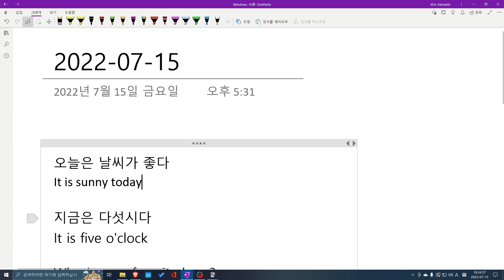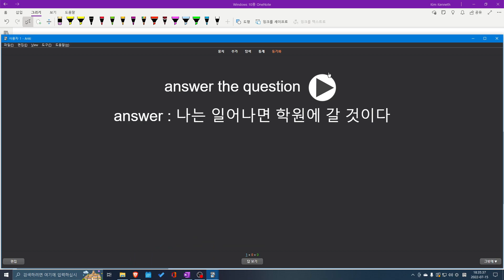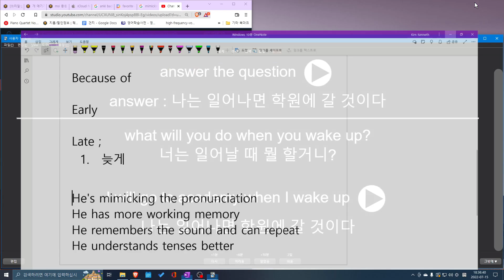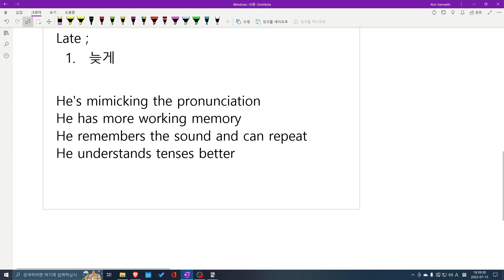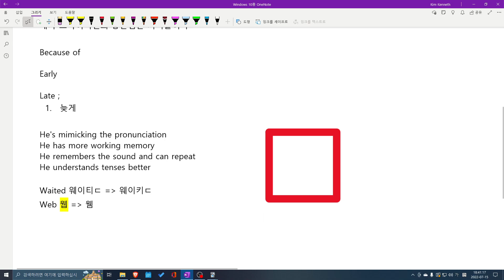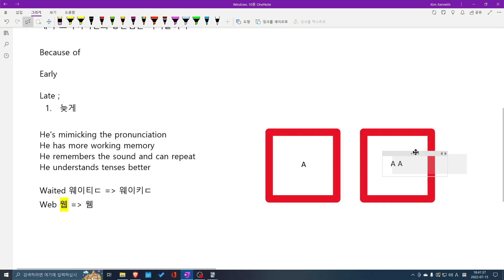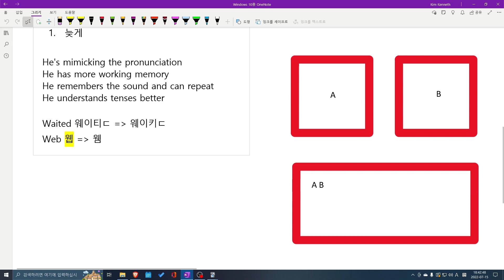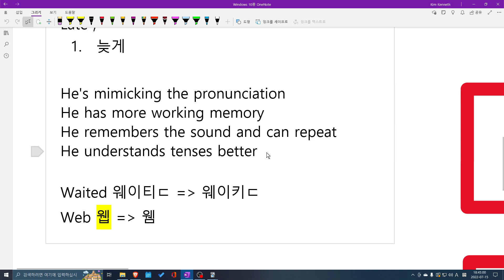MJ 수업요약 2022 07 15 18 34 36